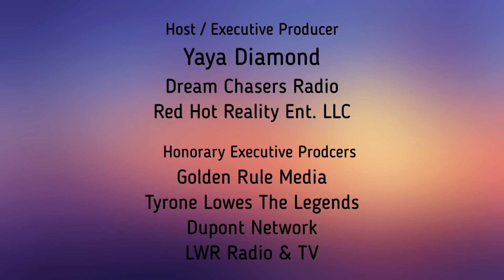Busting the Blockchain Myth with CEO of Lattice Labs, Bijan Burnard!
We are building a highly scalable blockchain ecosystem
We are a global blockchain provider composed of blockchain experts, educators, entrepreneurs, engineers, computer scientists, designers and consultants. Meet the team helping to build the future of Web 3.0.

At Lattice Labs, we’re committed to providing technology that combines scalability, decentralization, and security. To turn this vision into reality, the Lattice Labs team is developing different parts of an open system and closely working with partners to support the adoption of Lattice Network technology.

We are blockchain
developers
The Lattice Labs Team are experienced with blockchain development across the whole technology stack. From developing a consensus algorithm from scratch to middleware and a full featured software suite, we build it.

We are blockchain
integrators
Through the EVM, developers can utilize smart contracts on top of the Lattice Network, which allows projects to port their existing Ethereum dApps over to Lattice Network seamlessly.

Additionally, Lattice Network is ABCI compatible and can be seamlessly integrated into other blockchains as a separate consensus module.

We are blockchain educators
The team at Lattice Labs is dedicated to providing comprehensive education on blockchain technology. With our deep understanding of the subject, we equip individuals and organizations with the knowledge necessary to navigate the rapidly evolving landscape of Distributed Ledger technology and decentralized systems.

We are blockchain advisors
The expert team at Lattice Labs offers guidance on all aspects of blockchain technology. From token economics to governance, our team provides strategic advice to help clients leverage the power of Blockchain Technology. With our vast experience, we empower businesses to navigate the complexities of this innovative technology.